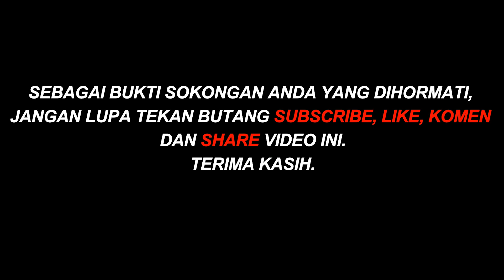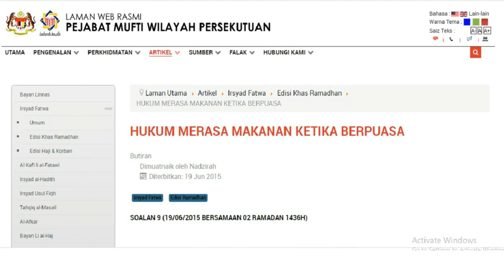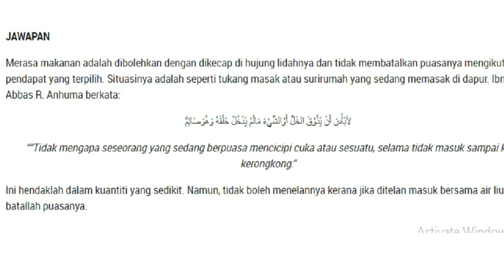Hukum Merasa Masakan Semasa Puasa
Hukum Rasa Masakan Di Bulan Puasa. Merasa makanan dalah dibolehkan d engan dikecap di hunung lidahnya dan tidak membatalkan puasanya mengikut pendapat yang terpilih. Situasinya adalah seperti tukang masak atau surirumah yang sedang memasak di dapur. Ibn Abbas R. Anhuma berkata

“Tidak mengapa seseorang yang sedang berpuasa mencicipi cuka atau sesuatu, selama tidak masuk sampai ke kerongkong.”
Ini hendaklah dalam kuantiti yang sedikit. Namun, tidak boleh menelannya kerana jika ditelan masuk bersama air liur, batallah puasanya.
Kesimpulannya disini, anda dibolehkan untuk merasa masakan ketika berpuasa tetapi hanya di hujung lidah sahaja. Jangan di telan pulak ye.